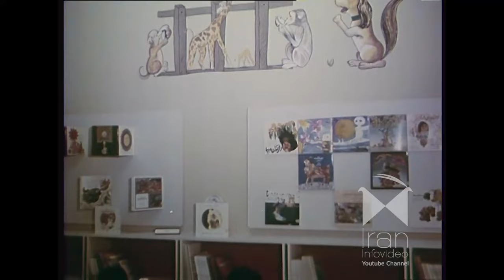سفر خانواده سلطنتی به جنوب کشور